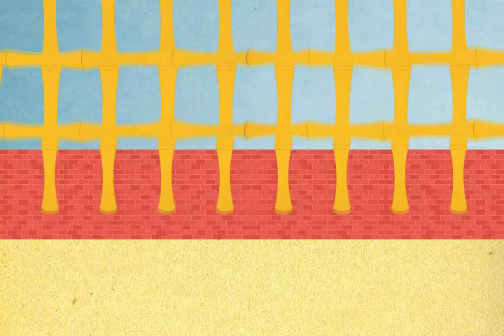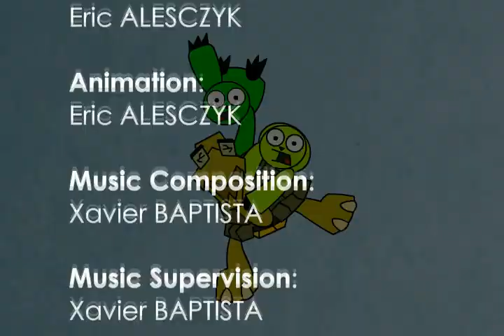Three-Toes: "With Sprinkles On Top" 5/5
At long last, the elusive forever-awaited fifth episode of Three-Toes is finally making its way online. For those who don't know, the plot goes something like this: Jellybean and Gravity finally meet the first animal to ever truly pay attention to them: an evil megalomaniac who wants to kill them. Thanks to all those who have stuck with us since the beginning. I think you'll enjoy this episode.

Three-Toes is an original independent animated-series about two three-toed sloth named Jellybean (JB) and Gravity (Grav). Though the two have escaped the confines of their cage, they remain in the zoo they grew up in, largely to explore and mess around with the other animals.